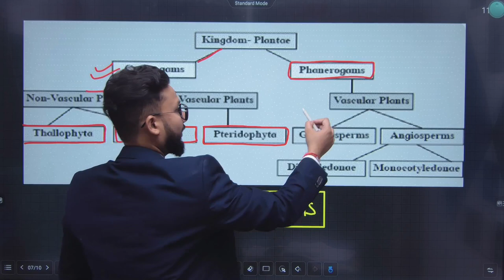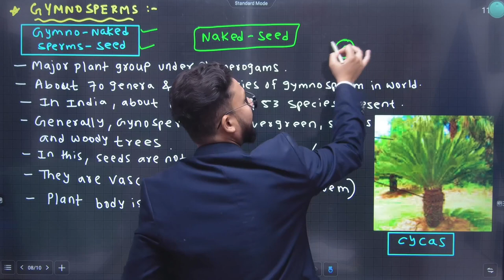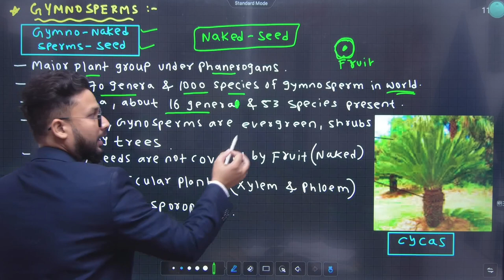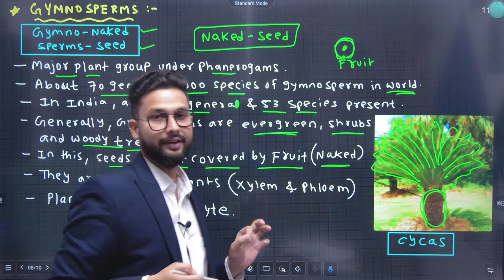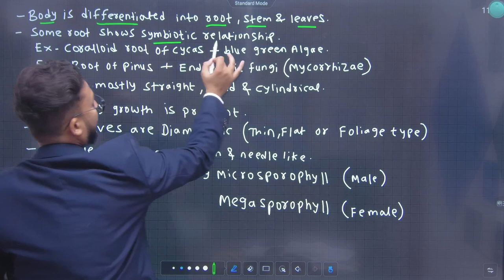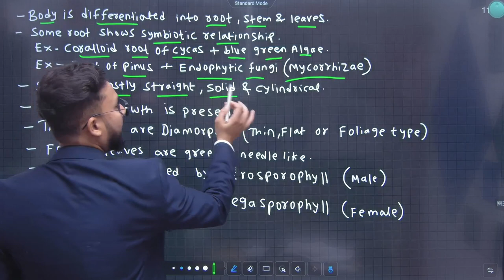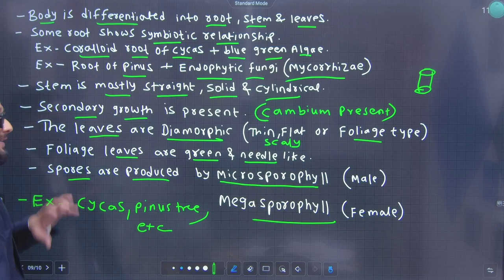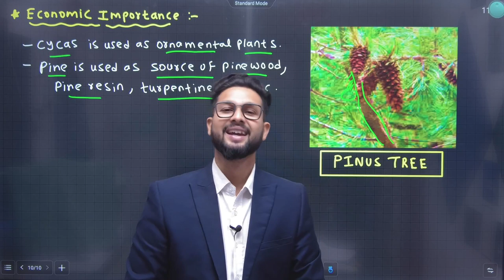11th Biology | Chapter No 3| Kingdom Plantae | Lecture 5